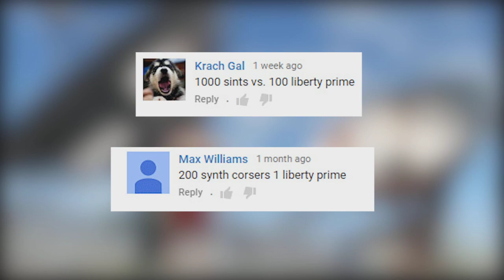Liberty Prime VS 500 Legendary Synth | Fallout 4 Battle Arena | Battle Request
Liberty prime is now assaulting legendary synths!
They are avenging their fallen brotherhood of steel knights!
Can they breach legendary synths defense?

Fallout 4 is an open world action role-playing video game. 200 years after a nuclear war, Fallout 4 is set in a post-apocalyptic Boston, in which the player character emerges from an underground bunker known as a Vault.